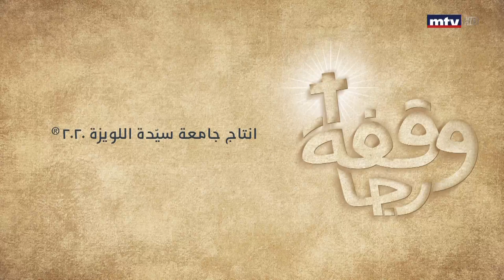وقفة رجا - الحلقة 10 - الفطنة والعدل - الأب فرنسوا عقل ر.م.م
وقفة رجا: فقرة  تأمّل يوميّة خلال زمن الصوم المبارك
من إعداد جامعة سيّدة اللويزة

 كل يوم ستة إلا ربع عل MTV